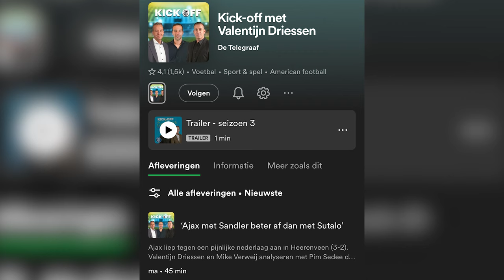Van 't Schip over Ajax-nieuwkomer: 'Hij zit bij de selectie'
Julian Rijkhoff zit donderdagavond bij de wedstrijdselectie van Ajax voor het Conference League-duel met het Noorse Bodø/Glimt. De negentienjarige spits, die deze winter werd overgenomen van Borussia Dortmund, was maandag nog twee keer trefzeker voor Jong Ajax tegen MVV Maastricht (3-0).